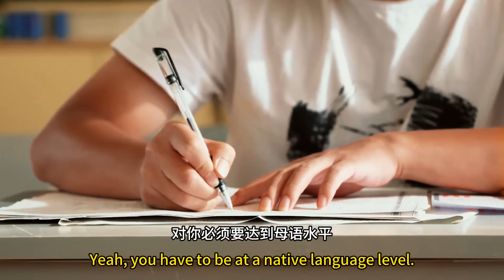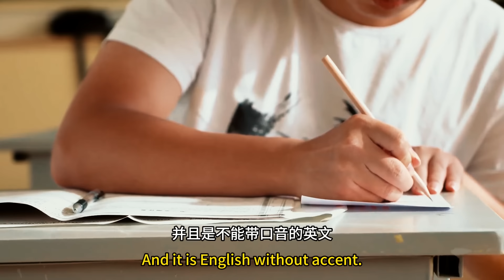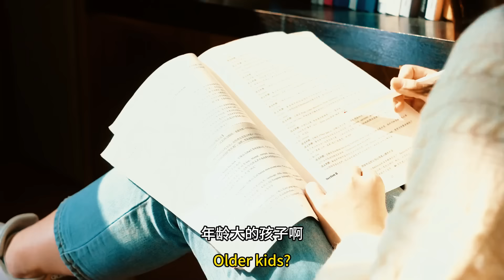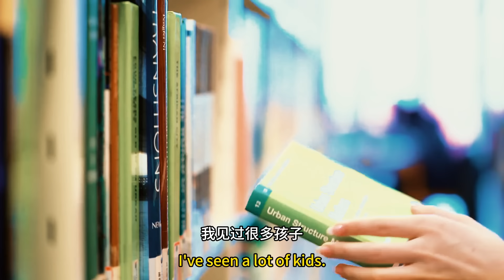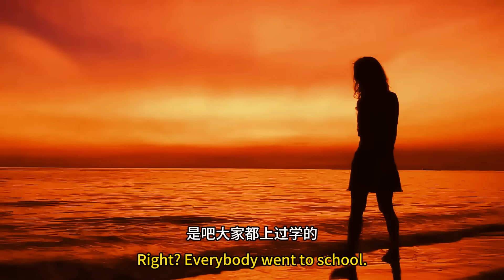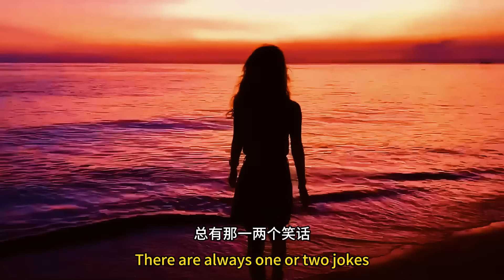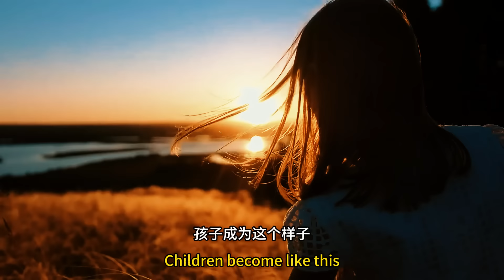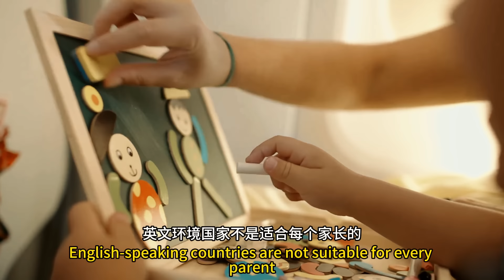为什么一大批陪读妈妈带着孩子离开马来西亚？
👇成为此频道的会员即可获享以下福利：👇
🤝微信：marcusluo_my （请注明来意，谢谢）
⭐老罗使用的美股交易软件，0佣金送苹果股票（新加坡/马来西亚下载地址）：

【麻辣食堂-火锅店】
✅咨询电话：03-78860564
✅店铺地址：No22, Jalan SS 24 /13 taman megah PJ Selangor 47301
📍Waze: mala cantine